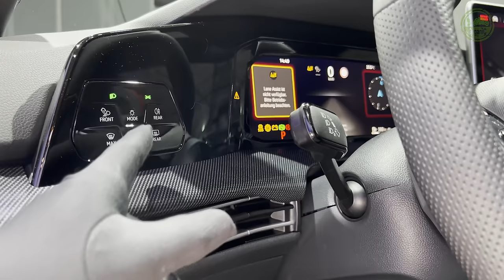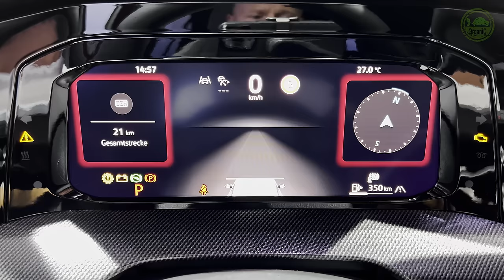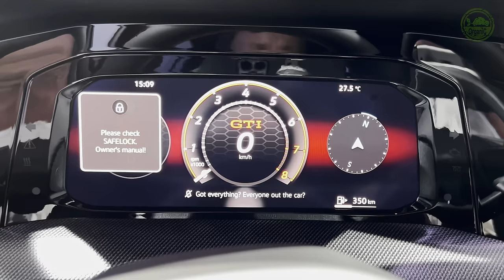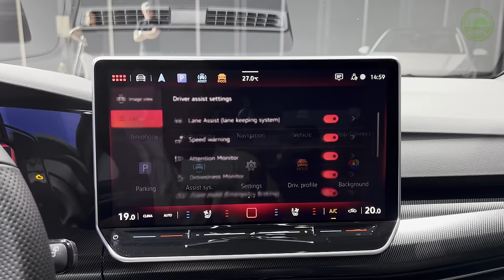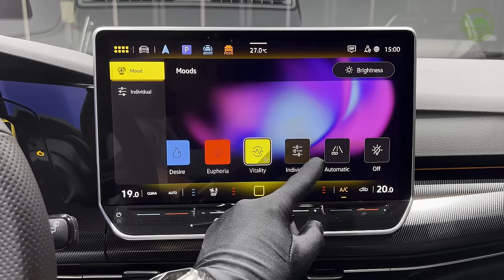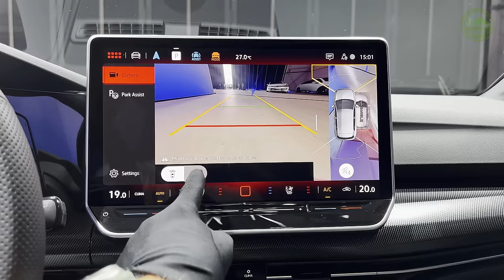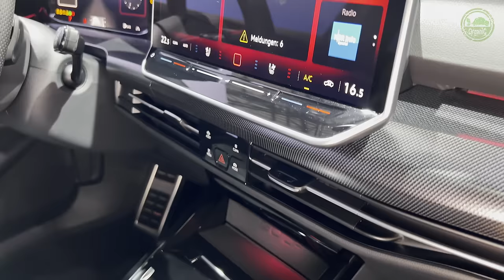2024 Volkswagen Golf GTI - Sound, Interior and Exterior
Volkswagen Golf GTI (2024) - Visual Review